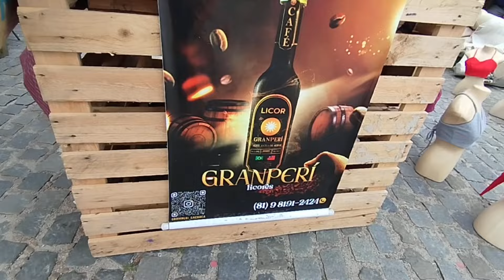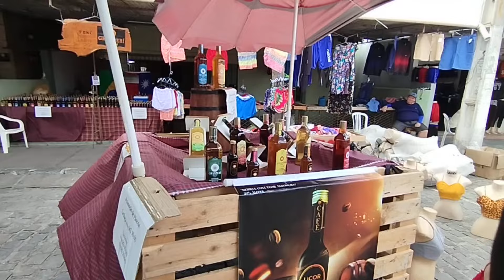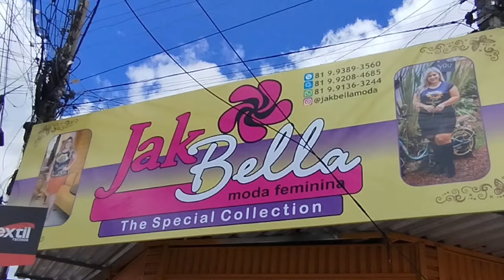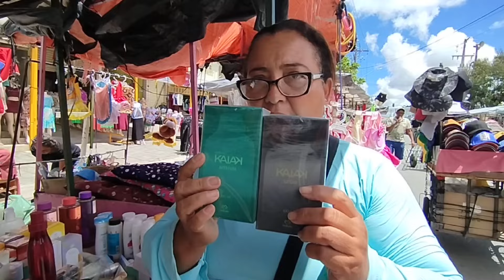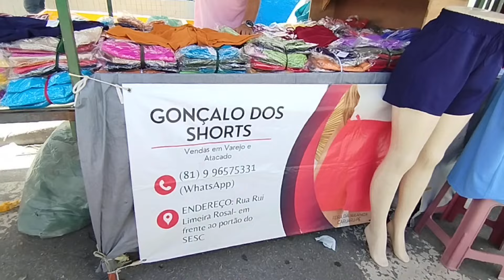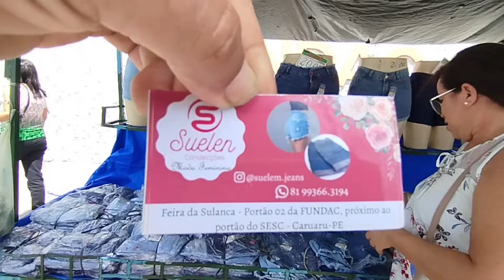pesquisar de preços na feira da sulanca de Caruaru variedade de mercadoria